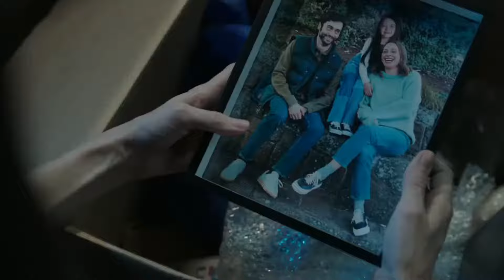M3GAN Bella Poarch Dolls Trailer (Music Video)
LETRAS: Dolls / Bonecas

(Ha-ah)
(Ha-ha-ha-ha-ha-ha)
(Ha-ah)
(Ha-ha-ha-ha-ha-ha)

Oh, eu não fico linda, piscando os meus olhos, não é a pura perfeição?
Fofa, acha que sou educada, o estereótipo, tenho sua total atenção

Acha que pode brincar comigo, melhor tomar cuidado
A última coisa que você vai ouvir será minha risada

Porque, amor, bonecas matam, não nos provoque ou iremos
Te empurrar ladeira abaixo, podemos ser bonitas, mas ainda somos
Tão azedas como somos doces, as facas estão escondidas embaixo dos lençóis
Amor, bonecas matam, não nos provoque ou iremos

(Vá!)
(–voque ou iremos)
(Bonitas, mas ainda somos)

Salto altos, feitos de aço, como é ser pisoteado por eles?

As unhas deixando um rastro, usando minhas marias-chiquinhas, sangue escorrendo pelo seu ombro
Amor, há poder na quantidade, melhor avisar seus amigos
Você estão diminuindo a cada instante, todos nós sabemos como isso vai terminar

(Vá!)
(–voque ou iremos)

Açúcar, tempero e tudo que há de bom
Não, não é disso que somos feitas
Veneno e gelo, uma tequila bem forte
Vá em frente e comece a rezar porque

Composição: Bella Poarch / BLVSH / Elie Rizk / Graydon Fritzsching / Miranda Glory / Natania Lalwani / Nikolay Mohr / prodbyoshi / Stefan Max / Sub Urban
Vídeo Original do Canal ( @Tcold7 )